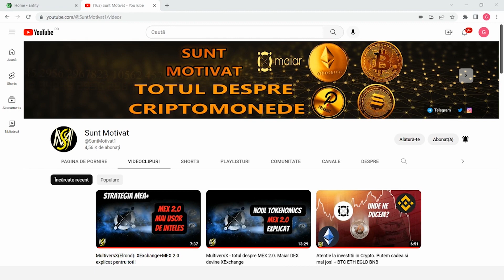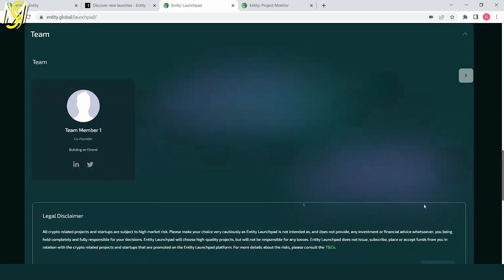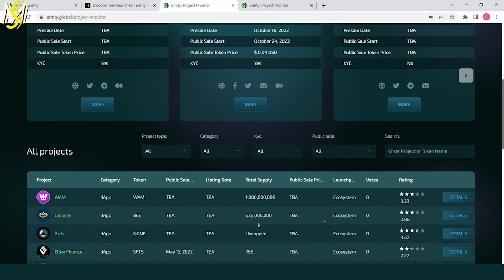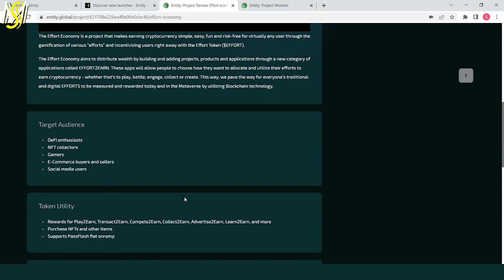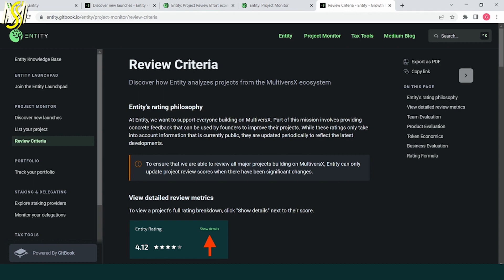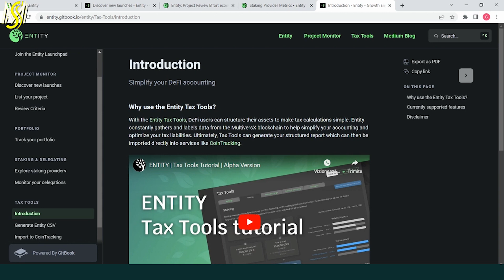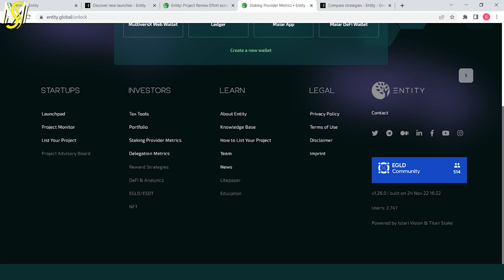Entity Finance- Launchpad, Tax tool, Research proiecte + more pe MultiversX(Elrond)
Salut, astazi o sa discutam despre Entity Finance, un hub atat pentru constructorii de proiecte, dar si pentru investitorii care vor sa navigheze mai usor in ecosistemul MultiversX. Cu Entity, utilizatorii vor avea toată puterea Web3 la îndemână. Pe langa asta, Entity Launchpad se va alătura Maiar Launchpad pentru a prezenta cele mai interesante proiecte noi din ecosistemul MultiversX. Este un proiect complex, asa ca voi lua fiecare modul in parte si il voi explica.